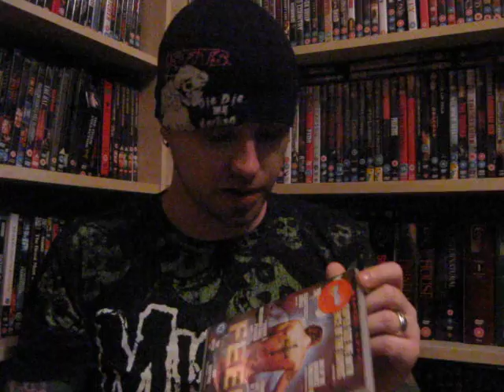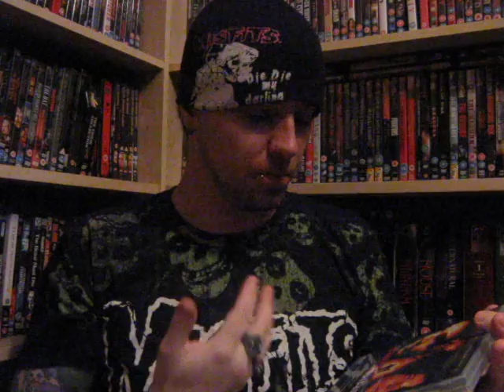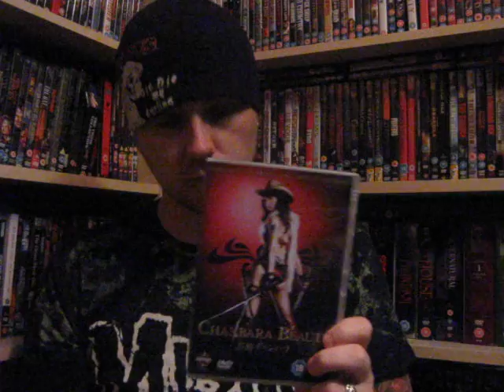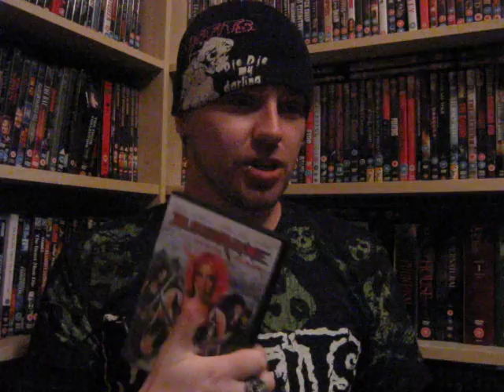Dvd update June 20th 2011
Big chicks,Robo chicks,Asian chicks,Uwe Boll & zombies.